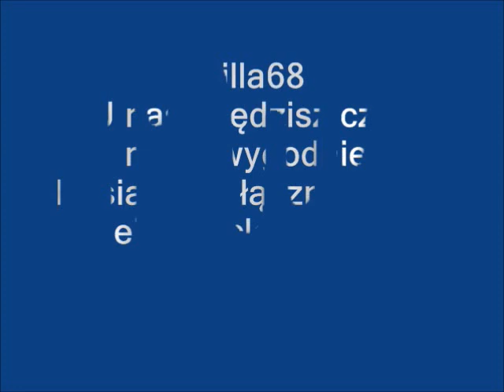tanie noclegi Katowice, Sosnowiec, Będzin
Hostel dysponuje 40 miejscami noclegowymi w pokojach 2,3,4,5,6,7,i 8 osobowych.

Mieścimy się na pograniczu Będzina i Sosnowca, 800m od Szpitala Św.Barbary(Górniczego) tuż przy drogach krajowych 94 oraz S86.

Villa68 jest doskonale skomunikowana z centrami okolicznych miast.Do przystanków KZK GOP mamy 1,5min piechotą,do Spodka w Katowicach 10km,do Expo Silesia w Sosnowcu 6km.